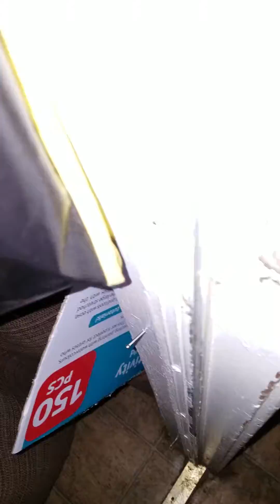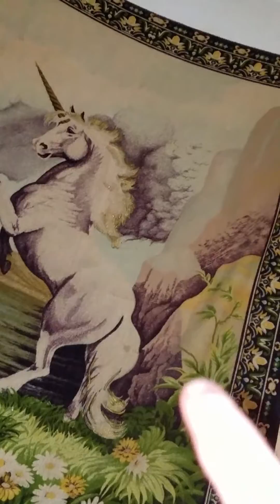PLZ WACTH!!!!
Hi plz watch this and do u gays want a nothing foxy x toy chica? Let me know if you do